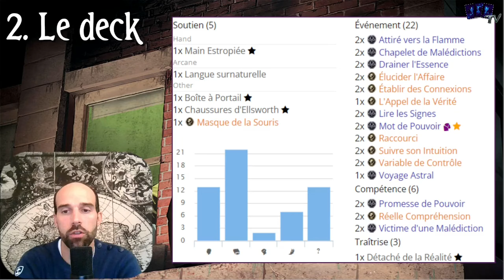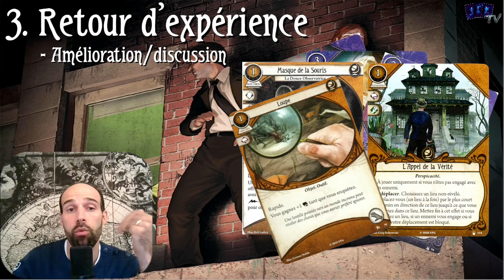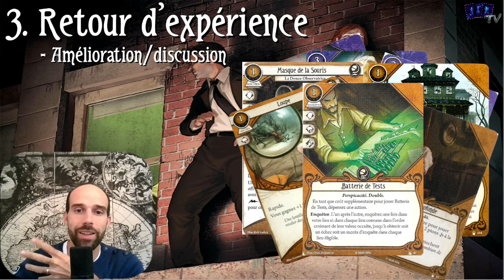Instinct de Survie 54: Luke Robinson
Aujoud'hui Blakink fait un saut dans le temps et vous propose de passer directement aux Confins de la Terre et leur froid polaire qui va de paire avec l'arrivée de l'hiver.

00:00 Introduction
00:30 Les Confins de la Terre et Luke Robinson
07:35 Le deck
14:50 Retours d'expérience
14:30 Deuxième deck
31:25 Conclusion

N'hésitez pas à vous joindre à la communauté Arkham via ses différentes plateformes: